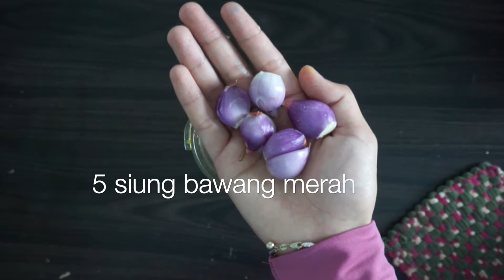Resep Ayam Bakar - Bumbu Meresap sampai Tulang